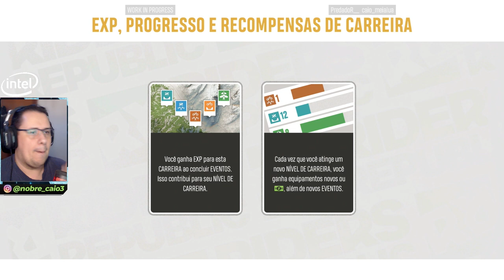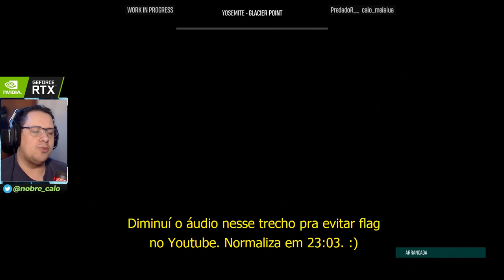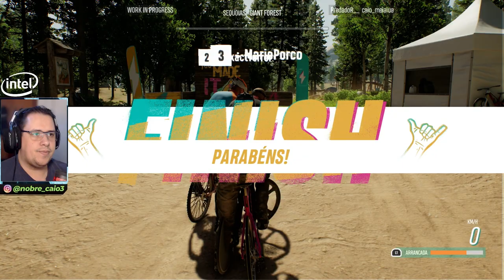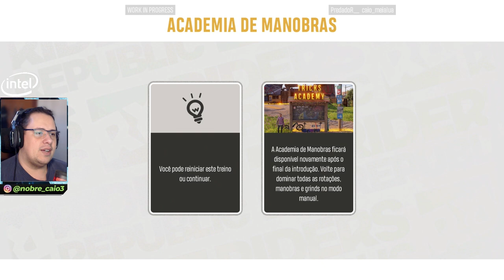EXTREMAMENTE DIVERTIDO! Testando o BETA de RIDER'S REPUBLIC!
No vídeo de hoje jogamos o BETA de Rider's Republic, que recebemos da Ubisoft. Simbora conferir este game de esportes radicais extremamente divertido.

Nosso PC Gamer:
VGA: NVIDIA GeForce RTX 2080ti
Proc: Intel Core i5 10600k 4.1Ghz
Mobo: Asus Z490M Plus
Microfone: HYPERX QuadCast
SSD: TeamGroup T-Force Delta 500gb
Fonte: Corsair TX850 W